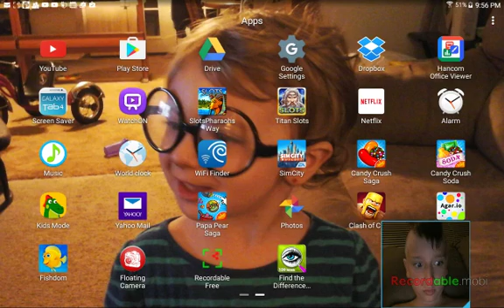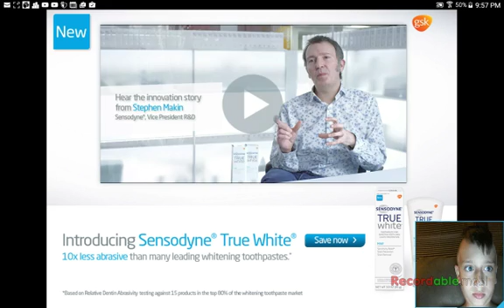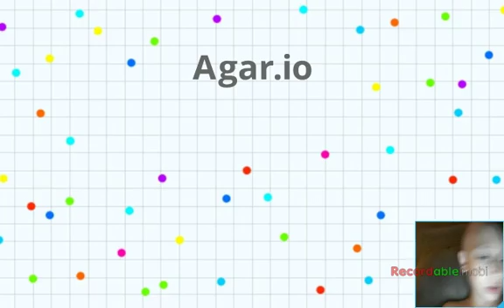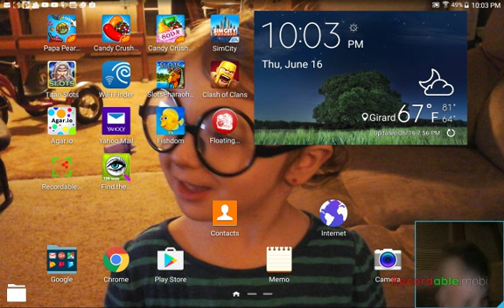find the difference